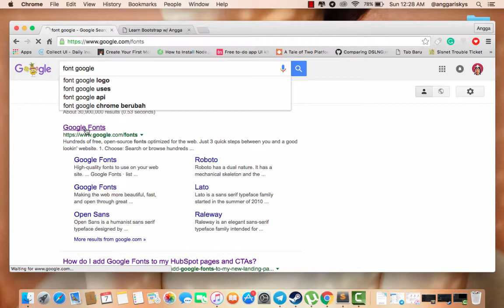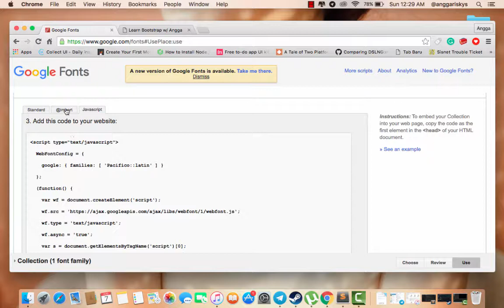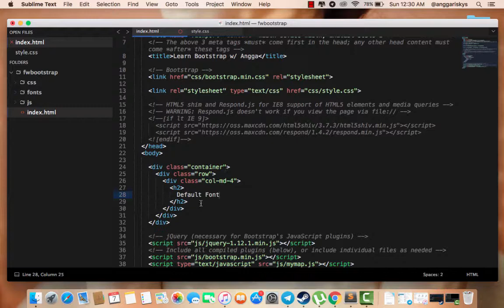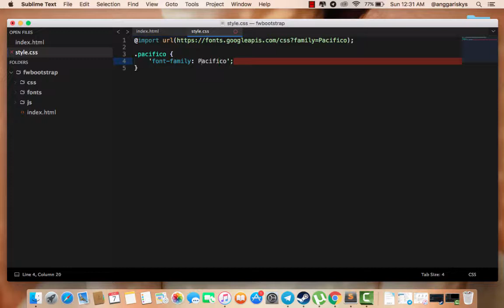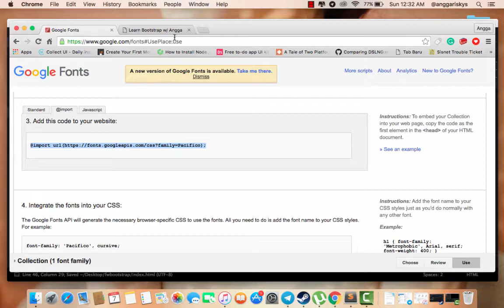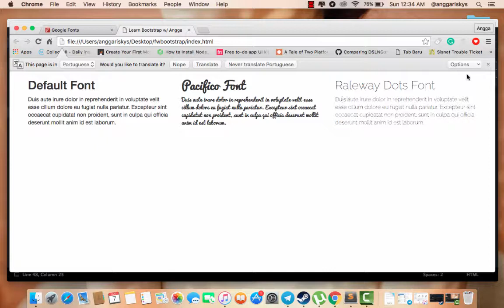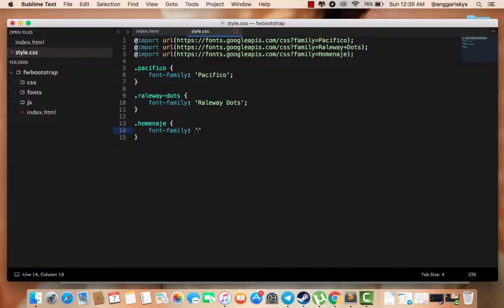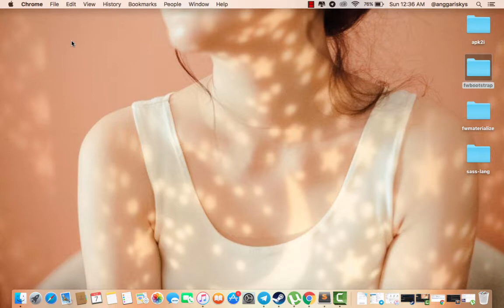How to using Google Fonts in Boostrap Tutorial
In this video, I'll show you how to using a google fonts for our website or project. You can use unlimited google fonts for your website. If you any question please lemme know.

Follow me